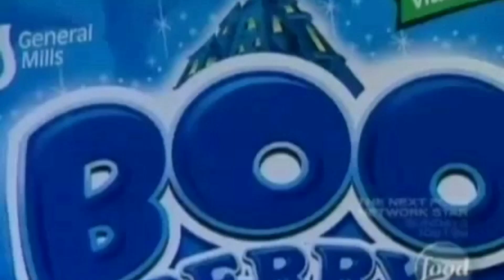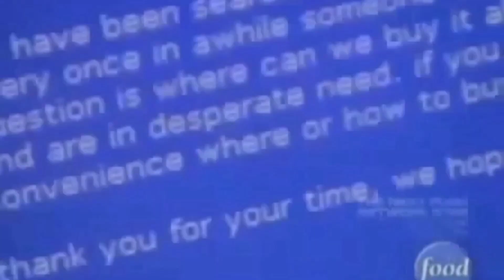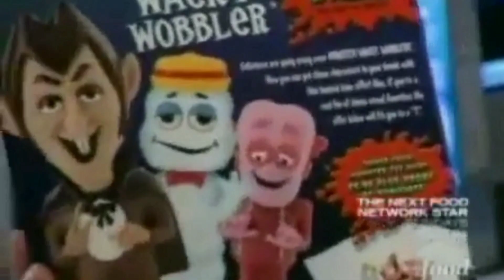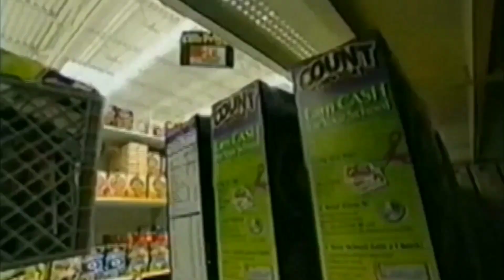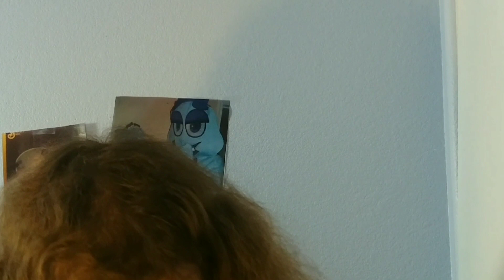THE BOO BERRY FANDOM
2 weeks later- I put this together for the sake of investigating something I had no idea existed.. I came to find a hell of a discovery in the way of "cereal enthusiast's"

if anyone has any information leading to making contact with Rodger Barr let me know! c:
and I'll make a fallow up interview with the man the myth the legend. Rodger!